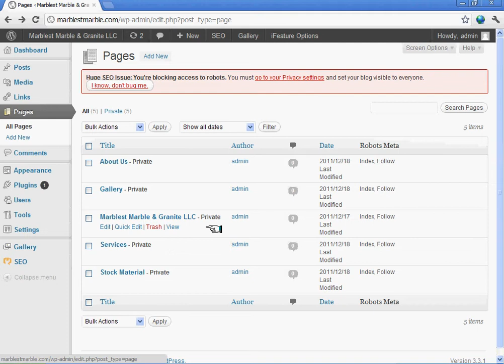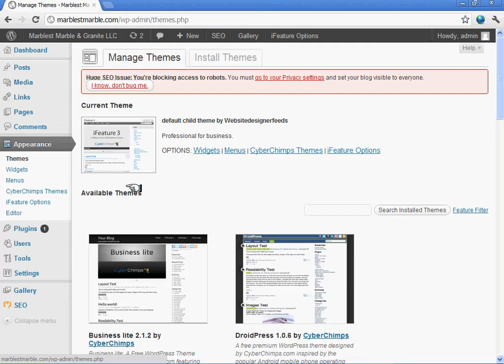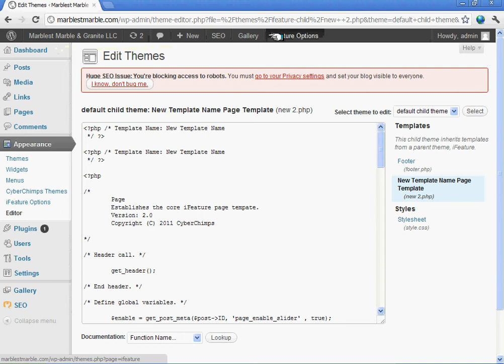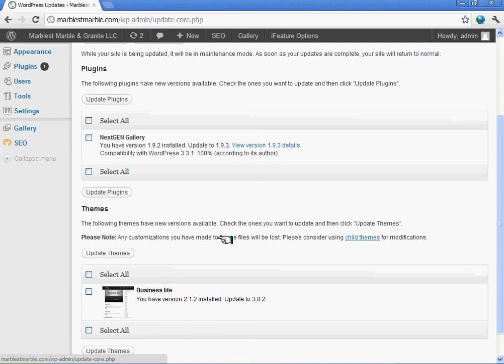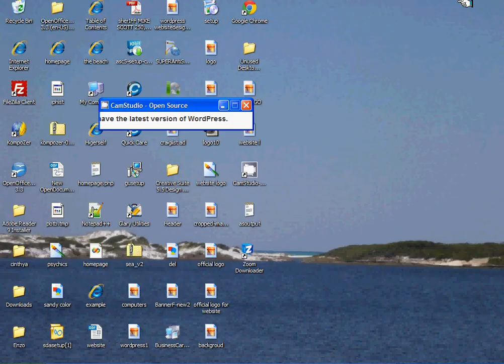why you need to create a Child Theme/ Wordpress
Child theme is important to be able to keep customization made to the original theme.